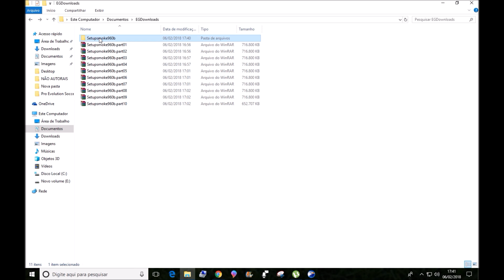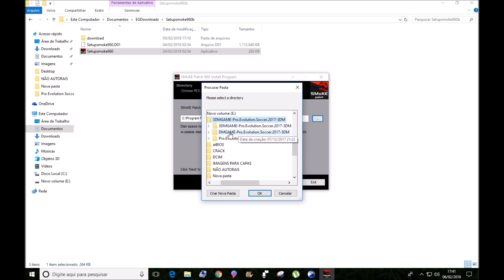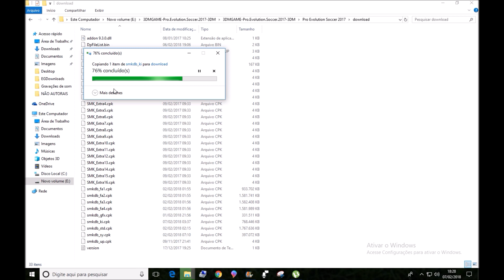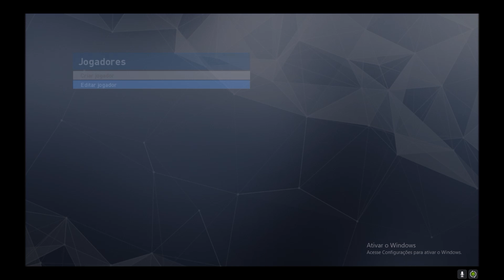SMOKE PATCH 9.6 AIO PES 2017 PC DOWNLOAD